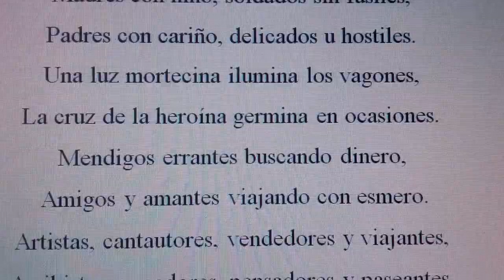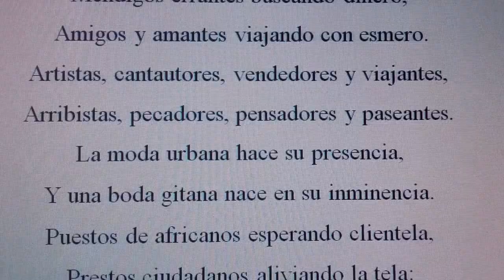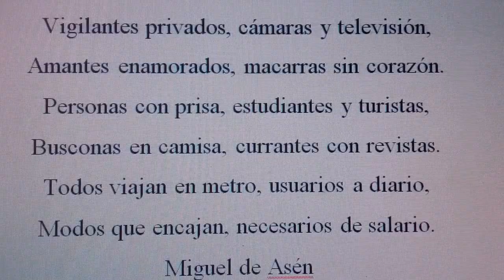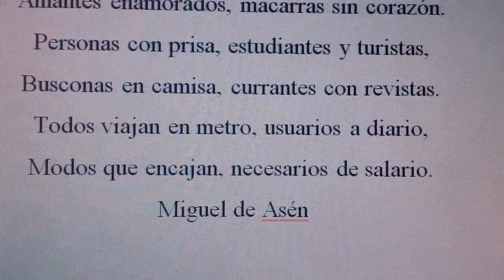Poesía artigrafria poesía versos texto estrofa balada poema Miguel de Asén (2)